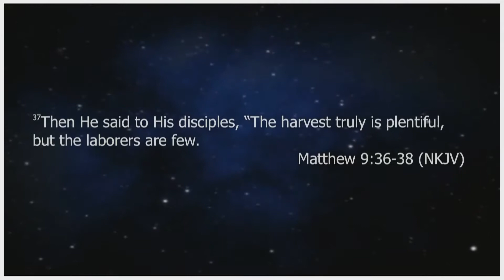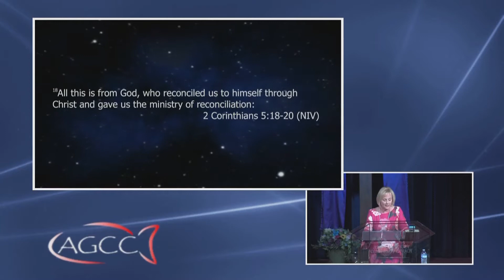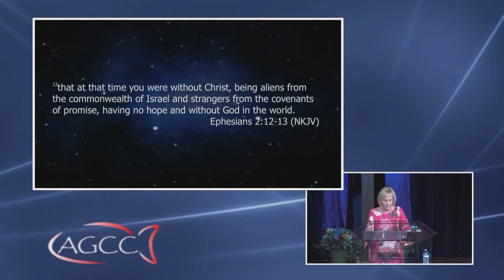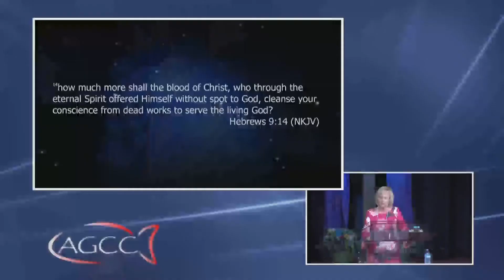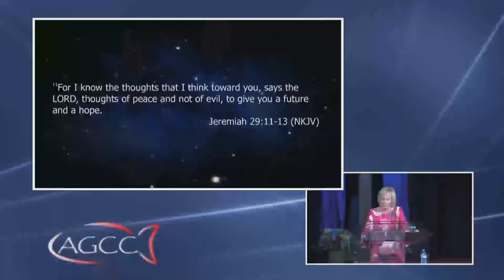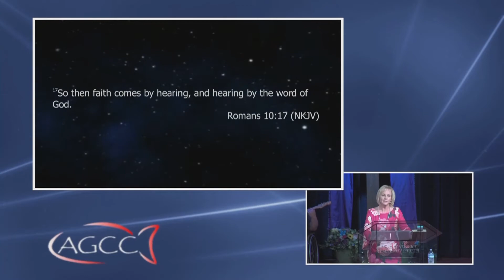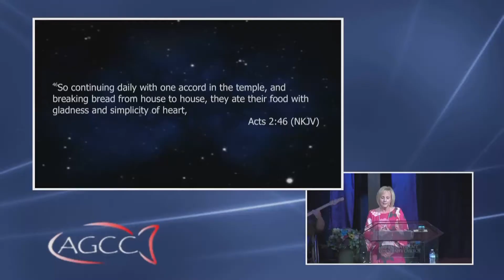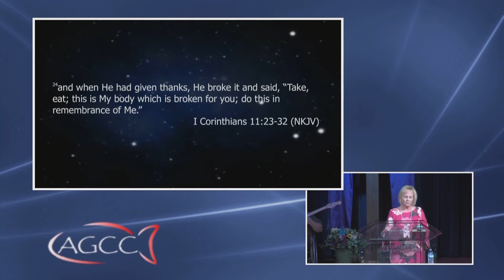Becoming A Laborer for the Harvest: Part 2 || Dr. Joanna Walker || 3-1-20